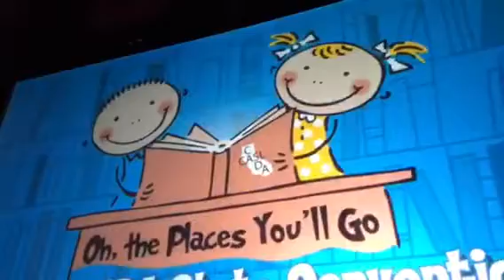Pegleg Promo w/ Alexander